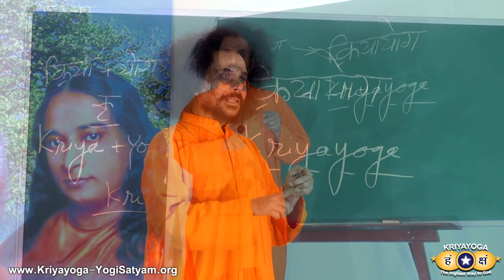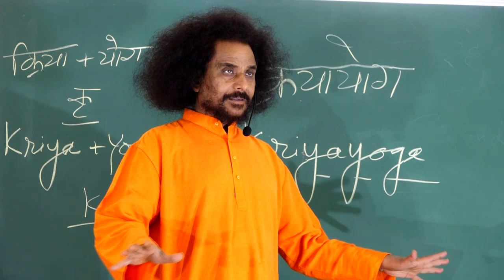Kriyayoga: Attain State of Fearlessness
"Practice Kriyayoga to experience oneness with God, then we will get the answer to all questions, solution for all problems, and fear will disappear."